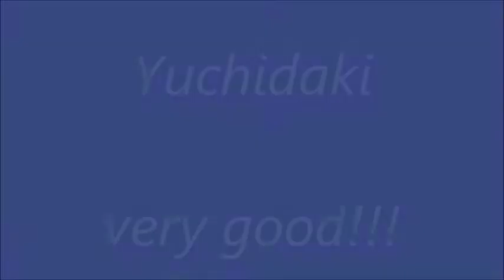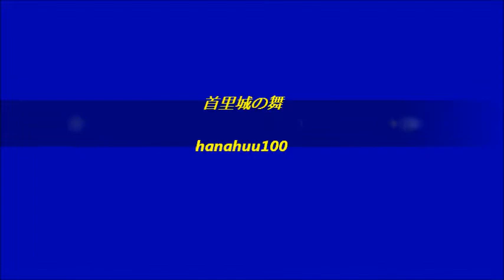★舞ムービー（2019）首里城の舞 四つ竹 The Ryukyuan Dance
12月28日の無憂華の会の舞台です。